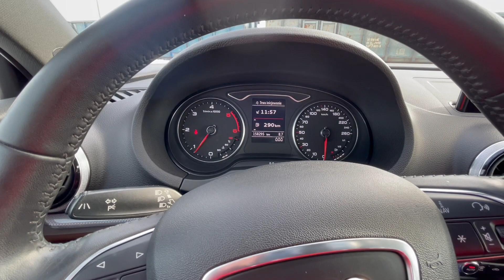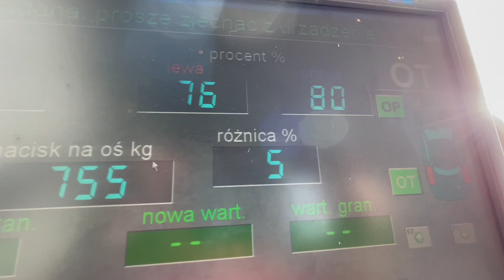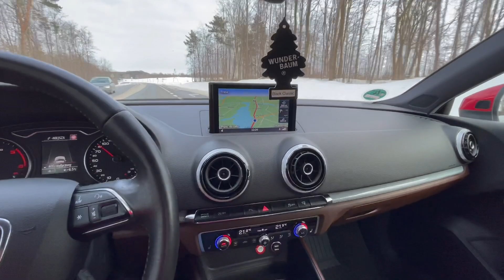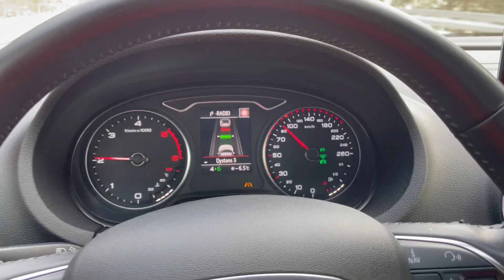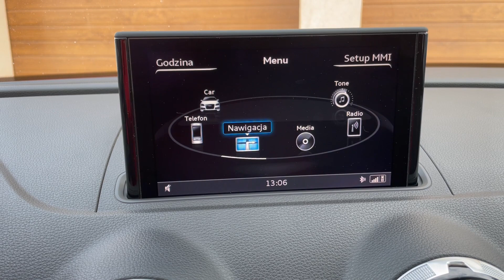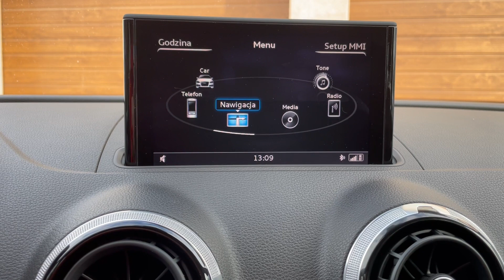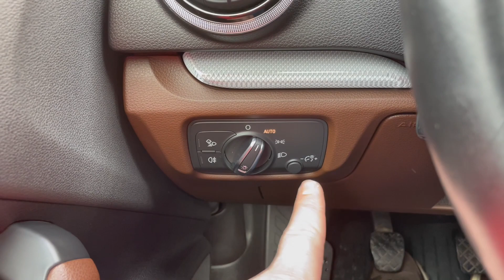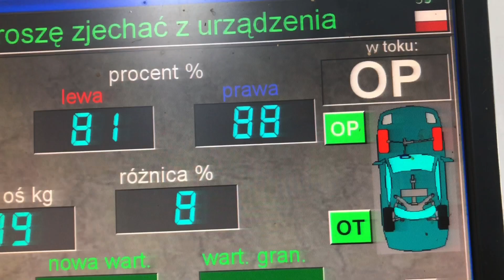AUTO27 - SPRZEDANY - TEST - AUDI A3 8V LIMOUSINE - 2.0 TDI 150km 2014r. PIĘKNY I BOGATY - DUMNY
Auto27​ - Prezentacja sprzedawanego auta! Auto z Niemiec.

AUDI A3 8V LIMOUSINE  - 2.0 TDI 150km 2014r.  Prawdopodobnie najbogatszy oferowany do sprzedaży w Polsce.
Piękny SEDAN PREMIUM - BRILLIANT RED
Prestiżowy i  zadbany  od Pierwszego właściciela z Niemiec.
Bogate wyposażenie MULTIMEDIALNE oraz systemy aktywnej ochrony.
Ogrzewanie postojowe WEBASTO z pilotem!
Zachwycające  wnętrze! Brązowa półskóra / Czarna podsufitka.

Piękna niebanalna linia prestiżowej i nacechowanej charakterystycznymi detalami wersji !
Zachwycający lakier i poszukiwana JAKOŚĆ dostępna tylko w AUDI!

Oferta

Auto27  - SAMOCHODY PREMIUM Z NIEMIEC /  SPRZEDAŻ / REALIZACJA ZAMÓWIEŃ /